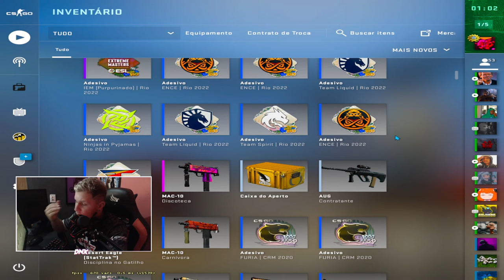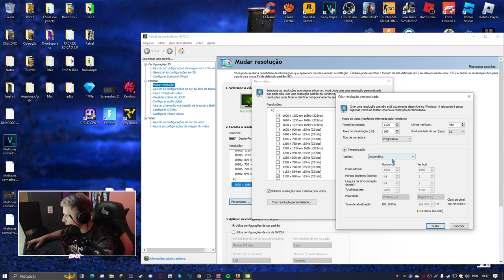Nova RESOLUÇÃO ROUBADA que AUMENTA O FPS do CS:GO.. (1120x960 LEVE & BONITA)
Hoje vamos jogar com uma resolução muito legal, uma resolução leve e que aumenta o fps do csgo, esse resolução foi criação minha (dnx) e espero que ajude a vocês a ter + desempenho no csgo